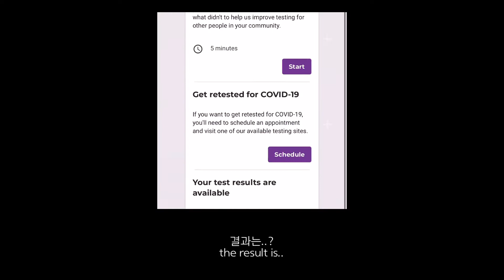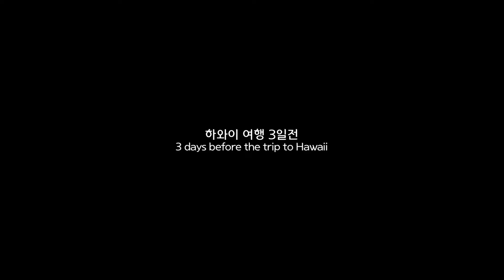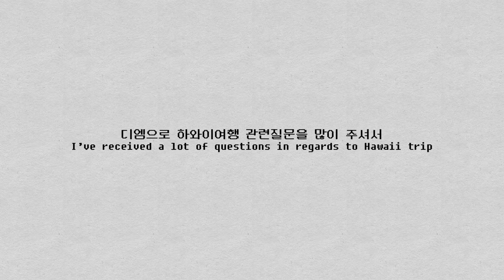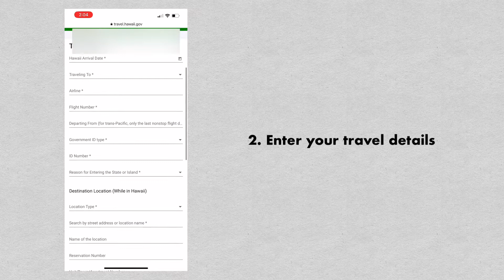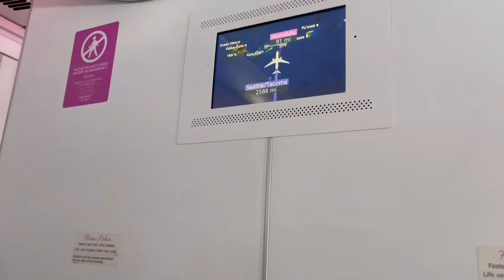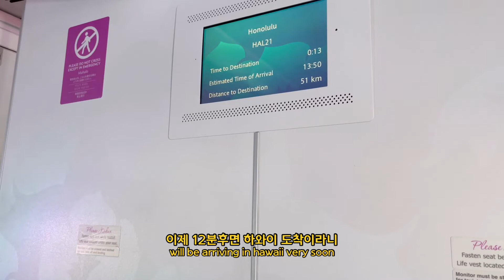🌺Hawai'i vlog Ep. 0) 🙄하와이 가기까지 참 다사다난했던 브이로그🤙🏽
안녕하세요 맘마도나입니다☺️

너무너무 오랜만에 인사드리는거 같아요🙂
저는 5월첫째주부터 열흘남짓 기간동안 하와이여행을 다녀왔어요

여행가기전 영상들도 정말 어마어마하게 많이 있는데..
일단 여행의 기억이 생생하게 남아있을때 먼저 편집하기로 했답니다💪🏻

오늘 영상은 여행을 코앞에 앞두고 저의 다사다난했던 일상,
그리고 혹시나 코시국 하와이여행을 준비하고 계실 분들을 위해서
매우 informative한 컨텐츠도 영상에 담아보았어요! (부디 도움이 되기를🙏🏻)

하와이에서 찍어온 영상들이 너무 많아서
이걸 다 언제 편집할지... 앞이 깜깜하지만😅

일단 하나씩 차근차근 해나가 보려합니다
앞으로의 하와이 영상들도 기대해주세요오🌴❤️

오늘도 제 영상 봐주셔서 너무 감사드리고
언제나 ‘구독’과 ‘좋아요’는 저에게 큰 힘이 됩니다💪🏻

» MUSIC

I am NOT sponsored or being paid by any of the brands in this video